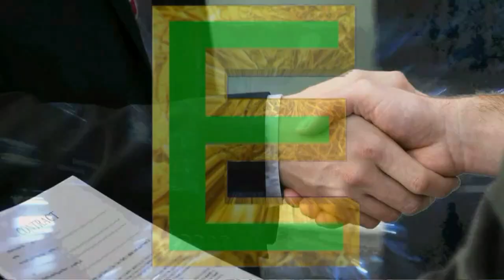«Елге қызмет» // Гүлнар Ысқақова - білім басқармасының әдіскері